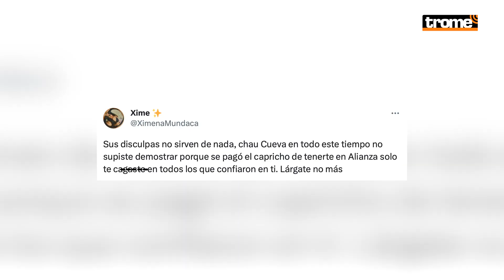CHRISTIAN CUEVA no fue a entrenar y PIDE PERDÓN a ALIANZA LIMA 😱🔥⚽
ChristianCueva, volante de AlianzaLima regresó arrepentido a las prácticas del cuadro blanquiazul. Fue el primero en llegar a Lurín y tras charla con Guillermo Salas se marchó tras inicio de los entrenamientos.